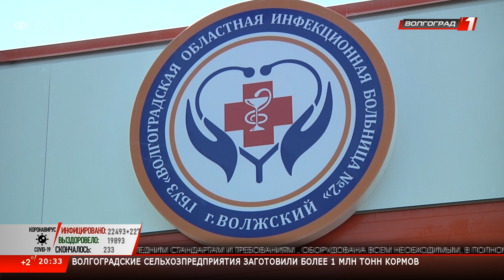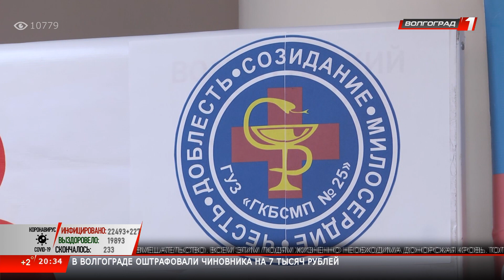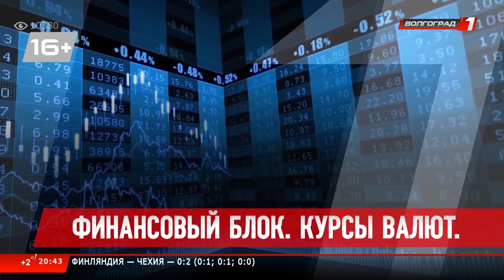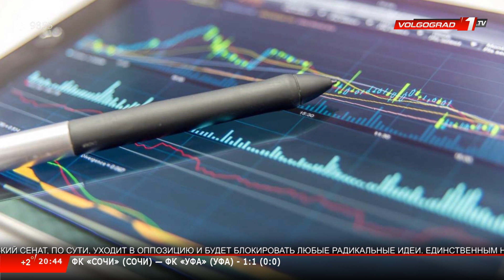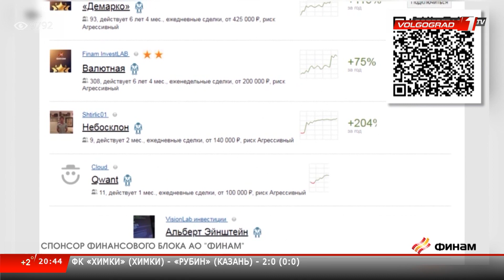Новости Волгограда и Волгоградской области 10 11 2020